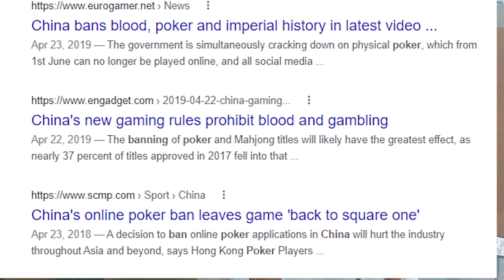(EN SUB) HISTORY GAMBLING FROM XIA DYNASTY - NOW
If you like my videos, you can support my Youtube journey by buying me a coffee

🟠 Join member? 🟠
🙋♀️SAY HI ON SOCIAL MEDIA!🙋♀️